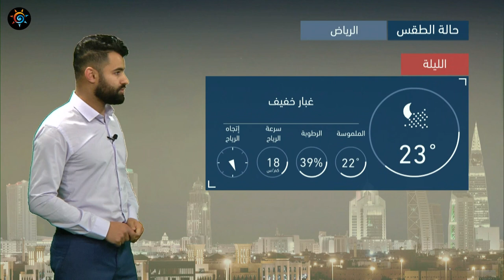طقس العرب - السعودية | النشرة الجوية الرئيسية | الخميس 25-3-2021